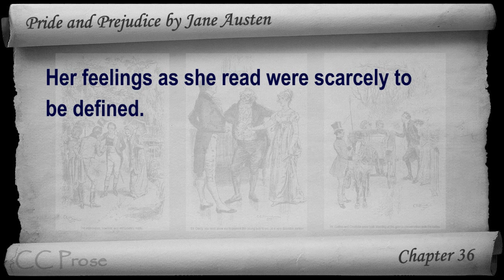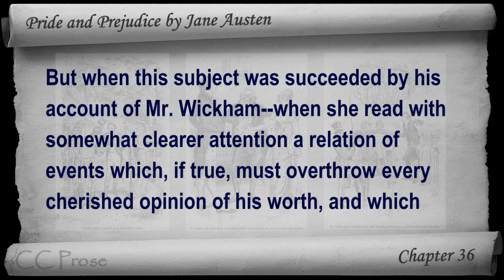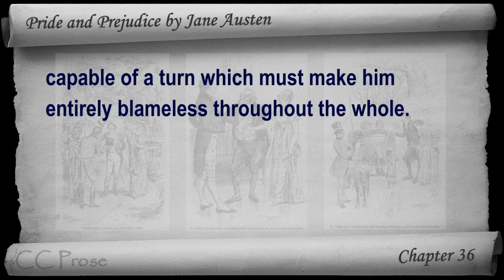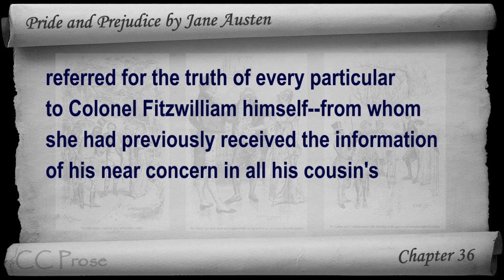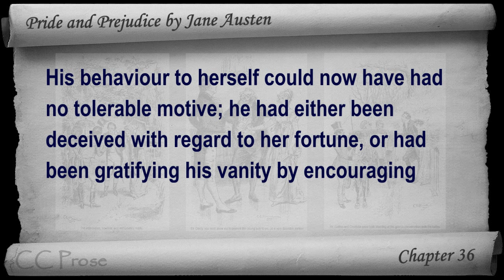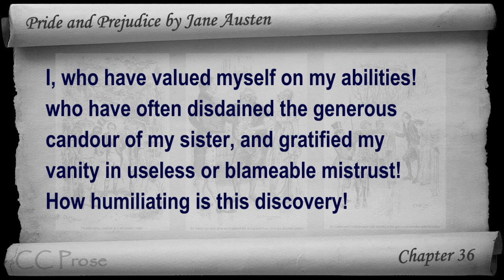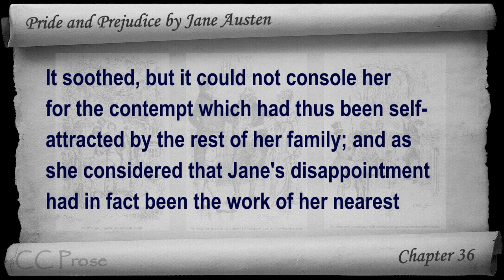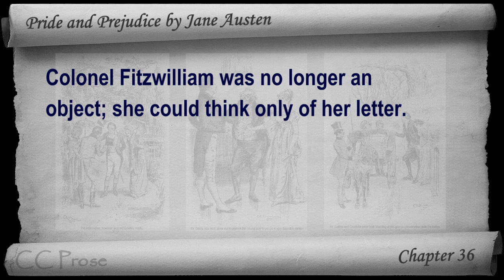Chapter 36 - Pride and Prejudice by Jane Austen